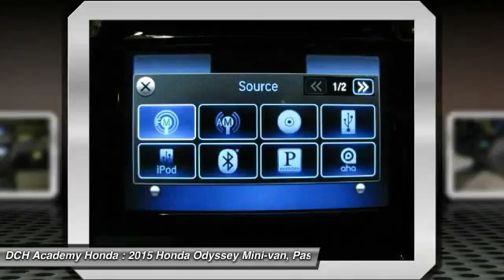2015 Honda Odyssey AH52734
2015 HONDA ODYSSEY Old Bridge, NJ
Stock# AH52734

BACK-UP CAMERA, BLUETOOTH, MP3 Player, CHILD LOCKS, 3RD ROW SEAT, KEYLESS ENTRY, 28 MPG Highway, ALLOY WHEELS! The Honda Odyssey has a wide, low stance with a modern aerodynamic feel. Its fresh, angled lines, combined with updates to its front end, grille, and rear taillights result in a bold design. Take into consideration its great records for reliability and safety combined with fact that it is enjoyable and comfortable to drive, and this is one vehicle should not be missed. Depending on the trim level you select, it can seat up to 7 or 8 passengers. The third row seats are split, and each seat can fold flat into the floor. The outside seats in the second row can slide towards the walls, so that three child safety seats can fit next to one another. The Multi-Function 2nd-Row Center Seat, on EX trims and above, can either fold forward to become a center console or slide forward 5.5 inches to enable a child seat to be closer to the driver and front passenger. For extra cargo space, one or all of the second row seats can be removed as well. Powering the Odyssey is a 3.5L V6 engine, with 248 hp, which gets an EPA estimated 19 MPG City and 28 MPG hwy. The base Odyssey, comes standard with such items as a rearview camera, an AM FM CD Radio with 7 speakers and a color 8-inch interface screen, Bluetooth connectivity, and power front seats. Higher trims come with features like power sliding doors, LaneWatch camera system, navigation, 3-zone climate control, leather, and a power lift tailgate. The top-of-the-line Touring Elite trim gives you things like the amazing Honda DVD Ultrawide Rear Entertainment System, and a premium 12 speaker sound system with surround sound. The Touring Elite also gives you the convenience of the innovative HondaVac, which is a vacuum cleaner integrated with the car to help fight day-to-day messes.